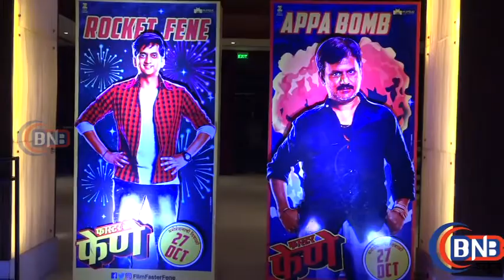Riteish Deshmukh Attend the Marathi Movie Faster Fene Promotional Video Song Launch in Mumbai